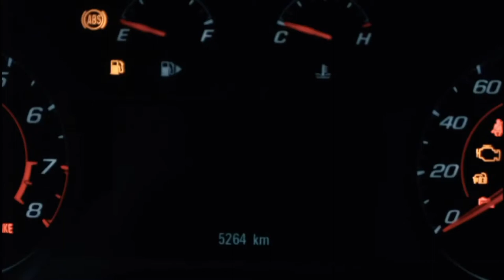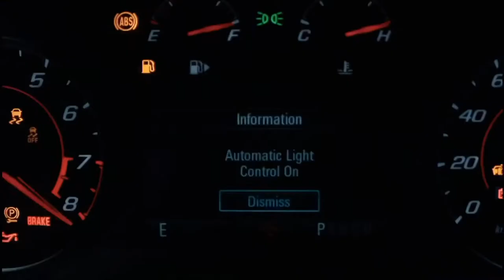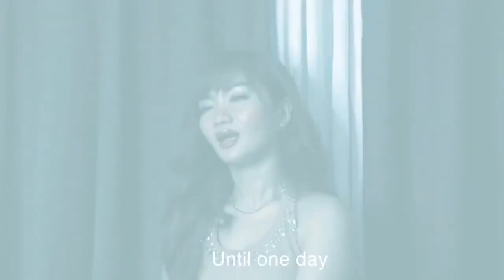Chai Salas Pante | Frontrow Inspire | Top Mclub | Muscle Car Club | Camaro Owner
Chai Salas Video

Instagram.com/itsqueendc

Instagram.com/RodToSuccess

Twitte.com/RodToSuccess